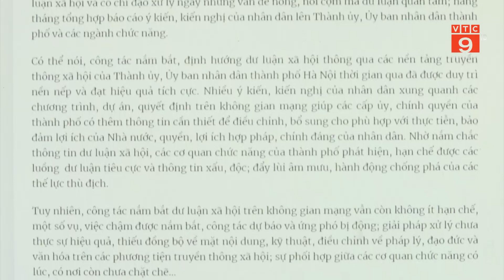TRAO GIẢI “NGỌN LỬA” LẦN THỨ VI CHO 36 TÁC PHẨM XUẤT SẮC NĂM 2022 | VTC9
VTC9 | TRAO GIẢI “NGỌN LỬA” LẦN THỨ VI CHO 36 TÁC PHẨM XUẤT SẮC NĂM 2022